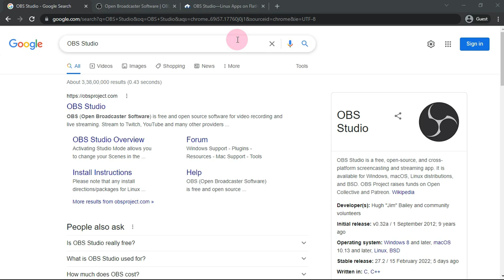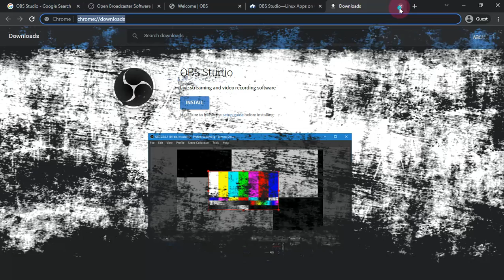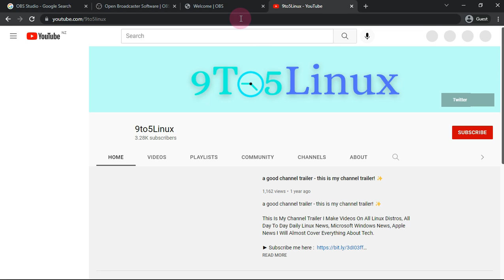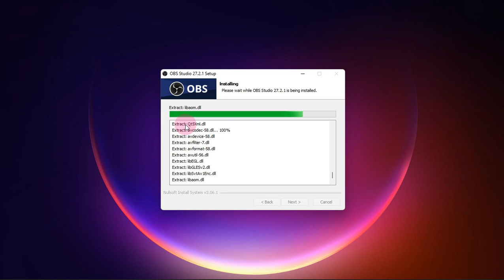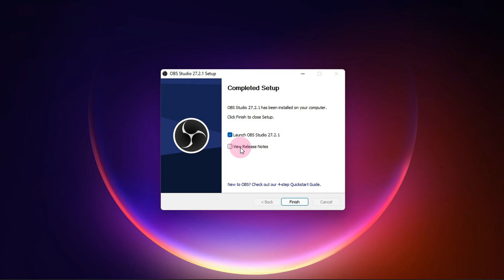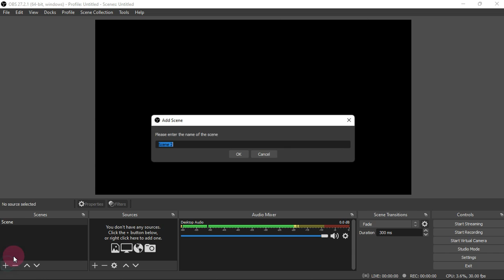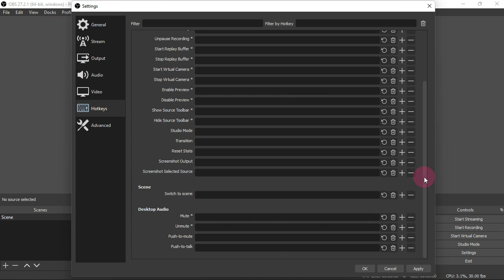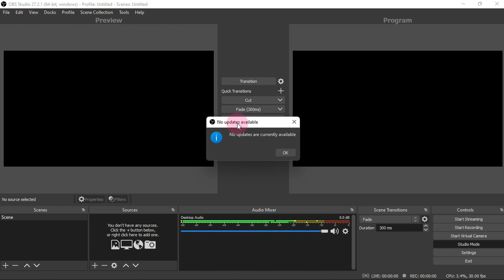OBS Studio 27.2.1 Improves Camera Support, Flatpak Support and PipeWire Capture For Linux Users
In This Video We Are Discussing About OBS Studio’s latest version brings in official Flatpak support, enhanced PipeWire support and numerous improvements. the point release to the latest OBS Studio 27.2 series of this powerful, free, and open-source live streaming and screen recording software.

OBS Studio 27.2.1 has been released with improved camera support, and more. Check out what's new in this update and see how to install on Linux.

Open Broadcaster is an open source and cross-platform software (available for Linux, Microsoft Windows and Apple OS X) that allows you to record your desktop activities and share them live on the web.

There are many programs to capture and record what happens on the computer screen for Linux. Even some tools to create GIFs or show what happens in the terminal. But if there is a complete program with advanced options for professionals, then OBS Studio.

OBS Studio is a complete video recording and streaming program.

It is ideal for recording everything that happens on the screen of courses, tutorials, uploading to platforms such as YouTube, or also broadcasting what you do live.

OBS Studio software is open source and free. A complete software streaming and video capture program available for multiple platforms. It's the one used by some youtubers, teachers or those who live stream on Twitch.

A very complete and completely free professional software, with a version compatible with Linux as you already know.

This amazing program can be used to make video tutorials and share them on YouTube Live, Twitch TV, DailyMotion and etc. With it you can capture the entire desktop or just a window, import video from a capture card and add images or text.

Now, OBS Project has released OBS Studio 27.2.1 as the first point release of the latest OBS Studio 27.2 series.

What's New in OBS Studio 27.2.1

Coming just a week after the release of OBS Studio 27.2, the point release of OBS Studio 27.2.1 is here to address some issues reported by users of the previous version, as well as to improve some of the existing functionality in an attempt to make the software more stable. and reliable during recording and streaming.
Specific to Linux users, OBS Studio version 27.2.1 correctly improves camera support, addresses an issue where some cameras did not decode on GNU/Linux systems and plugs a memory leak in the new PipeWire capture feature.

It also adds a “legendary” workaround to fix some kind of driver/kernel bug that caused browser font to trigger a full system freeze for some NVIDIA GPU users, improves performance of updated Chromium version of the font browser and updates AOM /SVT for new upstream features.

Other than that, it fixes an issue that broke some common keyboard shortcuts (eg Ctrl-F to fit a font to the screen), fixes SRT and RIST from crashing the app when the URL is not defined or when a media source is disabled with a RIST URL and fixes an issue that broke the resize handle when dragged to the top in the filter window.

Among other notable changes included in the OBS Studio 27.2.1 point release, hiding the app from capture is now logged and some other bugs specific to macOS and Windows users have been resolved.

Todays Video - OBS Studio 27.2 Adds Official Flatpak Support and Makes Things Easier for Linux Users!